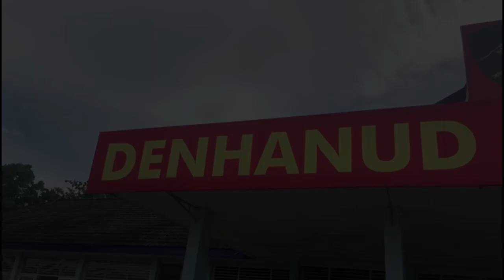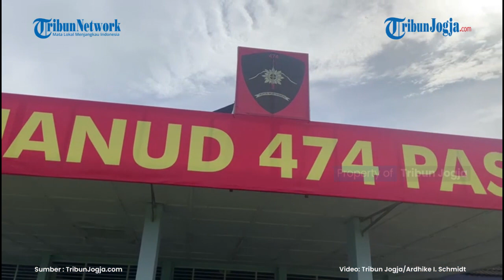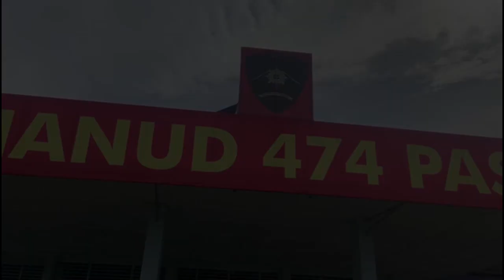MENENGOK LATIHAN PRAJURIT DI MARKAS DENHANUD 474 PASKHAS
Mungkin ada dari Anda yang ingin tahu, apa saja giat yang sering dilakukan oleh Korps Pasukan Khas (Paskhas) Tentara Nasional Indonesia Angkatan Udara (TNI AU)?

Tribun Jogja mendapat kesempatan untuk menengok latihan para prajurit paskhas di Markas Detasemen Pertahanan Udara (Denhanud) 474 Paskhas, Jumat (25/6/2021).

Markas tersebut terletak di Jalan Raya Berbah, Bantul, DI Yogyakarta.

Artikel ini telah tayang di TribunJogja.com dengan judul Menengok Latihan Prajurit di Markas Denhanud 474 Paskhas Bantul, Amankan Obyek Vital Militer,
Penulis: Ardhike Indah
Editor: Kurniatul Hidayah

(ros)